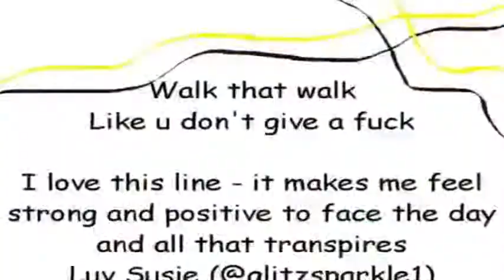aylormomsen What can we expect from the next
Taylormomsen what can we expect from the next album i love you taylormomsentpr 29